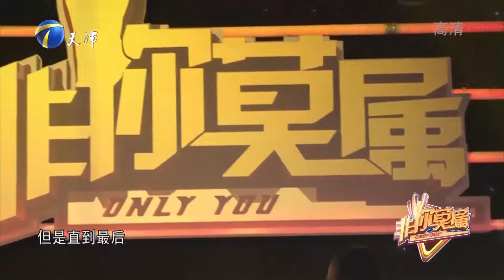美女酒吧歌手求职做回老本行，企业家们纷纷表示可惜丨非你莫属